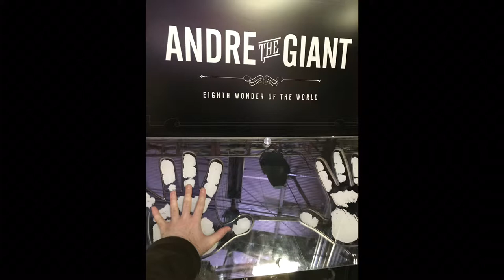My WrestleMania 35 / Axxess Experience *NYC 🗽 MET NAOMI,KENDRICK AND TONY NESE!!